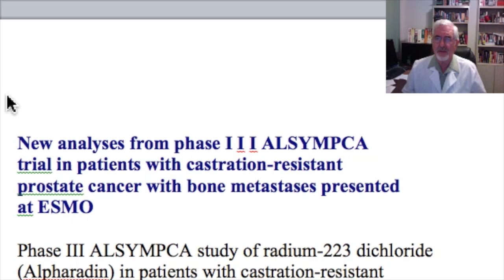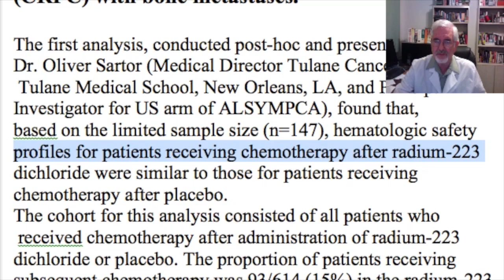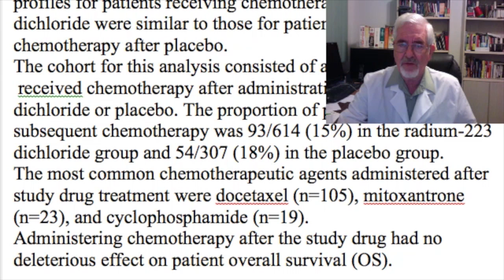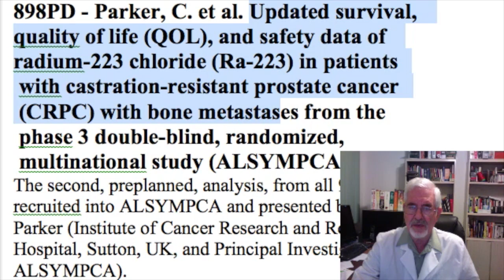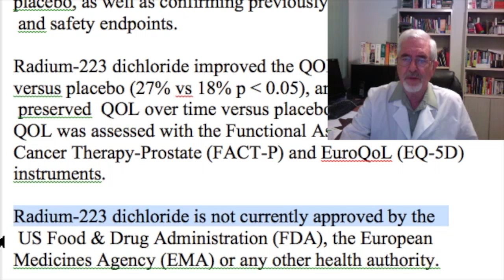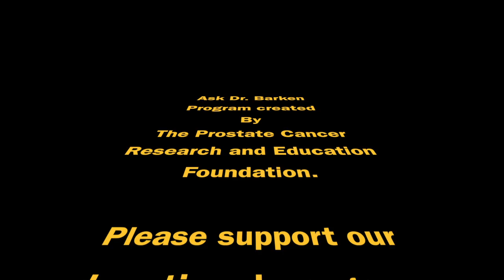AlphaRadin Update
At the European Society of Clinical Oncology in Oct 2012, 2 Posters were presented.  These poster reveal information about efficacy and safety of the Alpharadin from patients in Phase III study using Alpharadin for Prostate Cancer metastatic to the bones.
Every Tuesday 6 PM Pacific Time you can join Ask Dr. Barken Call In Show by dialing 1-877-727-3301 and record your question or get live on the show and discuss your question with Dr. Barken.  Previous audio files are available on our web